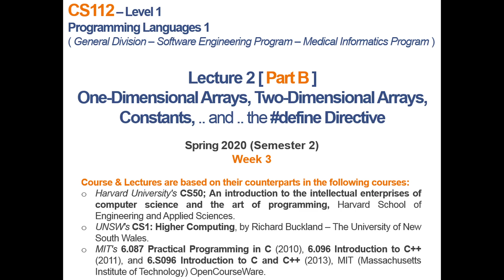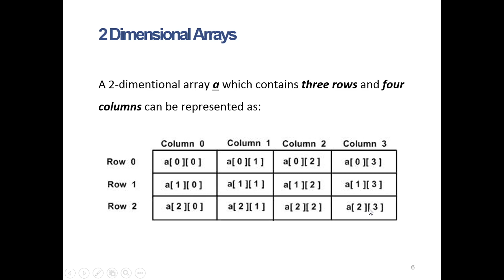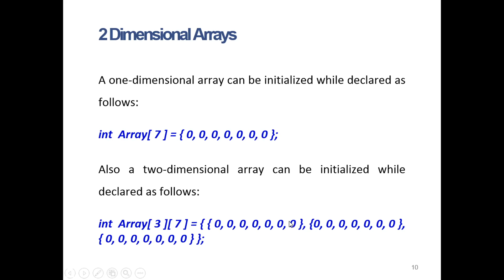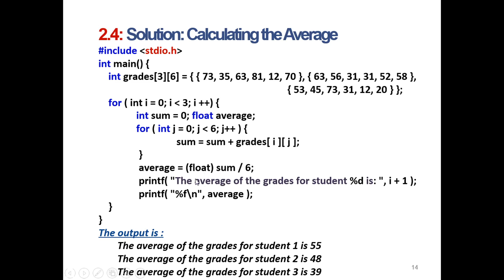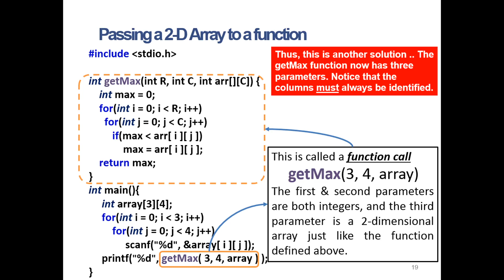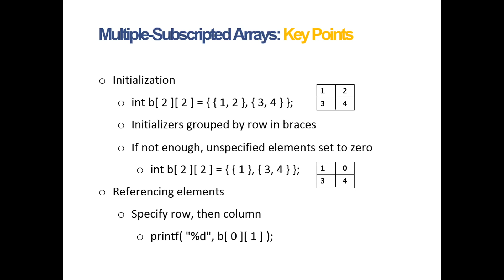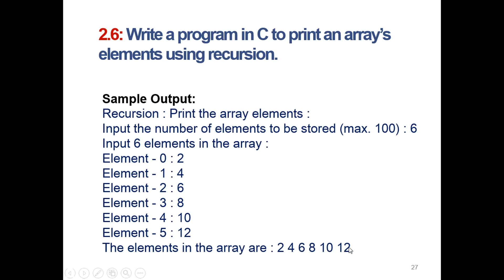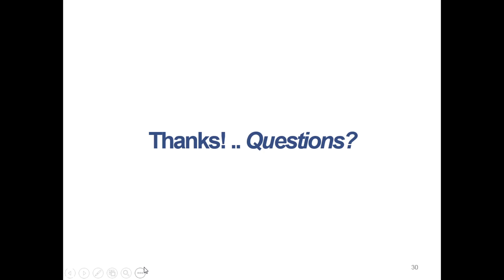CS112 Programming Languages 1 | LECT 2 [B]: 1D & 2D Arrays, Constants, define Directive | in Arabic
Lecture 2 [ PART B ]: One-Dimensional Arrays, Two-Dimensional Arrays, Constants, and the define Directive
CS112 Programming Languages 1 (C/C++) for Level 1 Students (General Division – Software Engineering Program – Medical Informatics Program)
+ Lecture Notes (Lecture Slides in PDF) are available at the following

مادة مقدمة في لغات برمجة الحاسب بلغة السي (لغات البرمجة 1) لطلاب المستوى الأول - المبتدئين .. ( لطلاب الشعبة العامة أقسام علوم الحاسب، نظم المعلومات، تكنولوجيا المعلومات، الذكاء الاصطناعي - برنامج هندسة البرمجيات - برنامج المعلوماتية الطبية ) .. قسم علوم الحاسب، كلية الحاسبات والذكاء الاصطناعي، جامعة حلوان - القاهرة، جمهورية مصر العربية